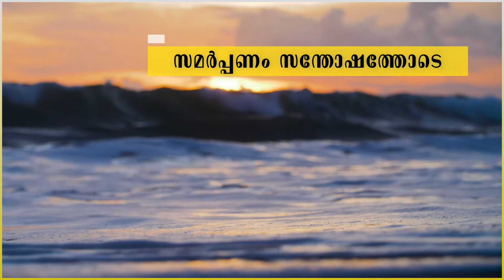സമർപ്പണം സന്തോഷത്തോടെ | FR.MANOJ PUTHENCHIRA (Germany) Episode 96